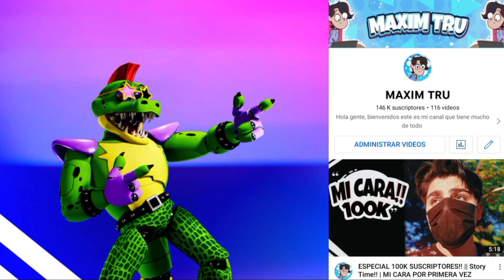FANDUBERS SIN CONTEXTO PARTE 2 !! || Vlog del Maxim!! Cap. 2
¡¡ATENCIÓN!!

Estos videos solo son para entretener no ofender a ningun creador!!

LA BANDA!!

Cruckss. UwU